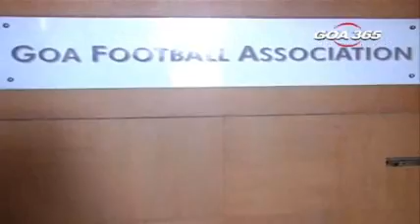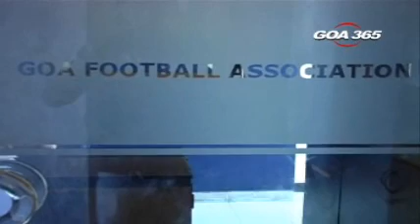Dempo Sports Club Chairman Srinivas Dempo announces his candidature for the post of GFA President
Chairman of Dempo Sports club Srinivas Dempo on Thursday announced his candidature for the post of President of Goa Football Association.The GFA elections are slated to take place on October 24.